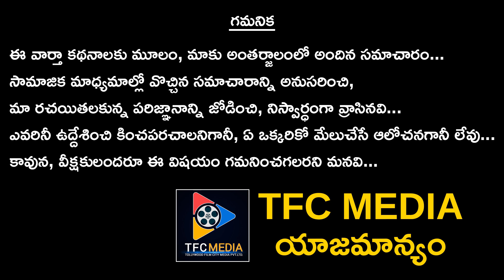Nagababu Strong Reply To Balakrishna Over Comments On Chiranjeevi And TS Govt | Telugu Full Screen